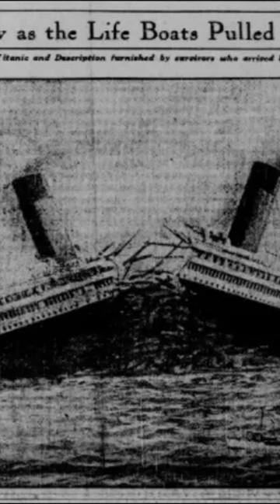Titanic sinking (mostly black and white bc I wanted it to be like 1912 last pic is current)